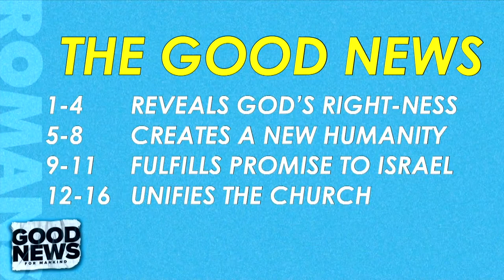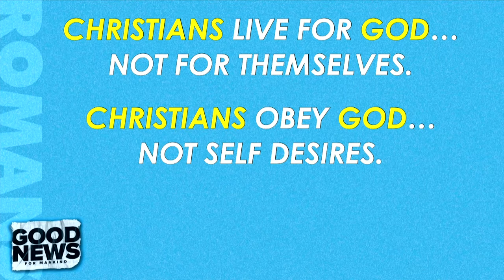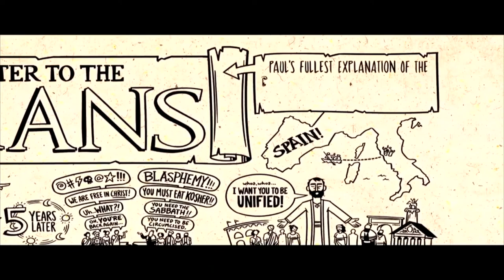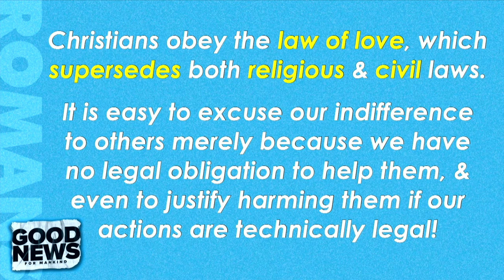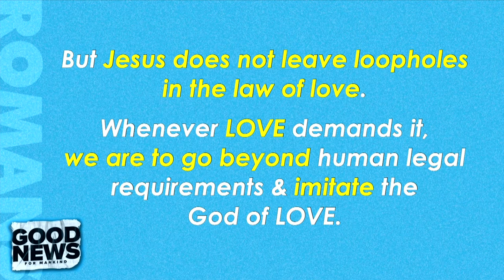Sunday Sermon // July 19 // Pastor Neil Spencer